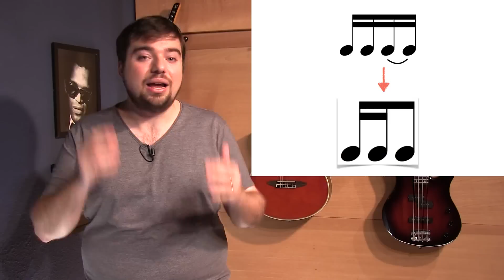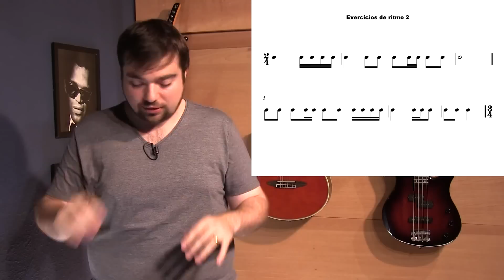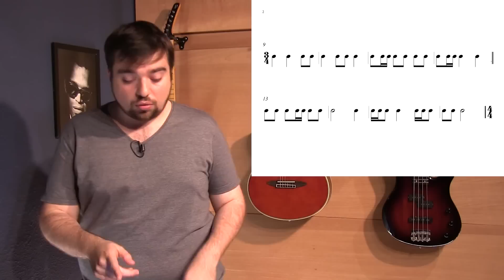Lendo o ritmo na partitura (partitura para iniciantes)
Esse vídeo faz parte de um curso exclusivo de leitura de ritmo na partitura, presente na plataforma da MusicDot. Para ter acesso aos cursos completos faça agora sua assinatura